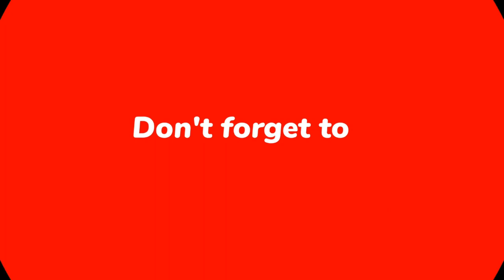Kaun Tujhe Yun Pyar Karega | Bollywood Hindi Song | Love Song | MS Dhoni